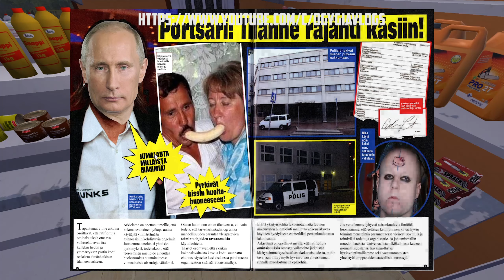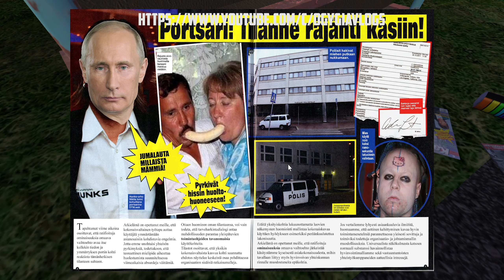My Summer Car - Teimo's Magazines 2021 ! | Ogygia Vlogs🇺🇸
How to install:
1. Make sure you have MSC Mod Loader
2. Unzip to your mods directory
How to add your own magazines:
1. Duplicate any of the magazine directories found in Assets/Magazines/Magazines/
2. Change images in Pages folder
3. Edit Magazine.xml

Teimo's shop

Teimo's shop (Fin.png: Teimon kauppa) is the main shop of the Peräjärvi urban area and is, as the name suggests, owned by Teimo. It can be used by the player to purchase food and drinks, fuel, and other items, such as ingredients to brew kilju. A slot machine can also be found inside. The shop is open from 10:00 to 20:00 on every day except Sundays.

The fuel pumps outside of Teimo's shop.

Teimo's shop has three fuel pumps: a gasoline pump (which is used for the Satsuma, Ferndale, and Ruscko), a diesel pump (which is used for the Gifu, Kekmet, and Hayosiko) and a fuel oil pump (which is illegal for highway use but can power the three diesel vehicles mentioned). The fuel can be paid inside the store by clicking on the cash register. Forgetting to pay for the fuel will result in Teimo angrily calling on the phone at home.

In addition, as the shop serves as the main post office of the peräjärvi area, the post box can be used to mail the envelope for ordering car parts and the computer, which can be picked up after receiving a call from Teimo on the telephone at the player's house. The payment slip spawns on the counter next to Teimo. After paying, the packages will appear outside on the loading dock, next to the pumps.

Pub Nappo is in the same building as Teimo's shop is in. The pub is open from 20:00 to 02:00. After 02:00, Teimo will ride his bike back home and will return to the store before it opens again at 10:00.

The shop building depicts a typical Finnish 1950s to 1960s building with the siding made of sheets of "Mineriitti", an asbestos-concrete mixture. Teimon Kauppa seems to be inspired by Sepon Kauppa, located in Yttilä, Köyliö, Southwestern Finland.

The stylized "H" logo of the H-group chain of shops such as Teimo's shop is partly reminiscent of the "T" logo of Finnish Tuko/T-kauppa chain, which disappeared from the market in the late 1990s.

If a player is stuck inside the shop or the pub, they can press the buttons behind the shop's counter to open both shop and the pub's doors.